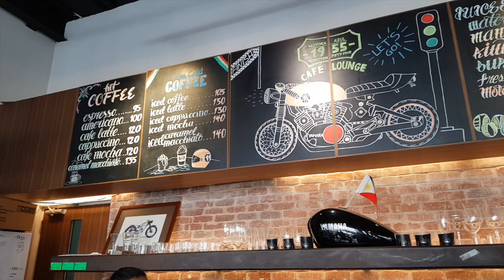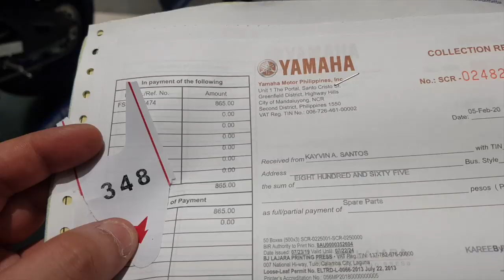VLOG 004 : TIME FOR MY BABY BUNSO (NMAX) MOTORCYCLE.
Sorry guys kung ngayon lang ako nakapag upload ng video medyo nag kakabusyahan eh. hope you enjoy.